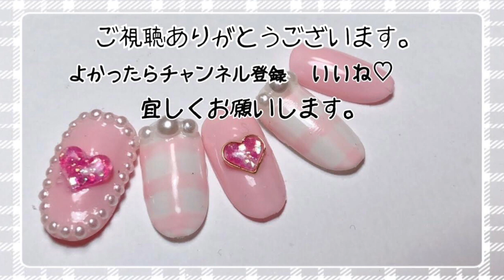【100均seriaセリアジェルネイル】簡単にかわいい♡パーツ作り♡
セリアから売られているハートのシリコン型を使ってハートのパーツを簡単に作ってみました。
他にも色々な種類がありましたよ(^^)

使用カラー
・Milky PINK
・WHITE